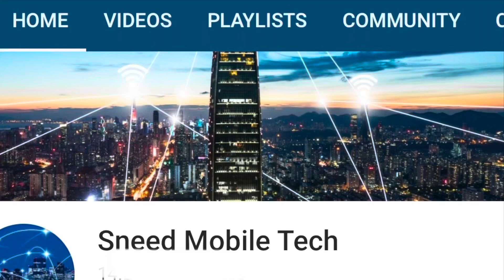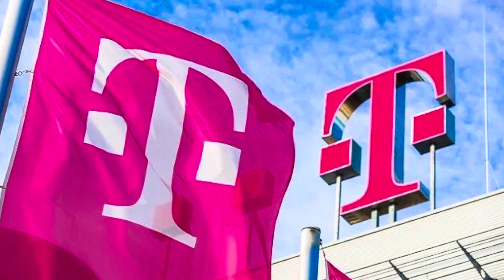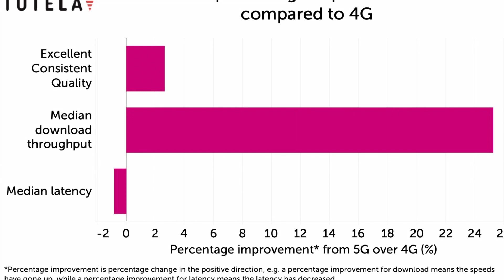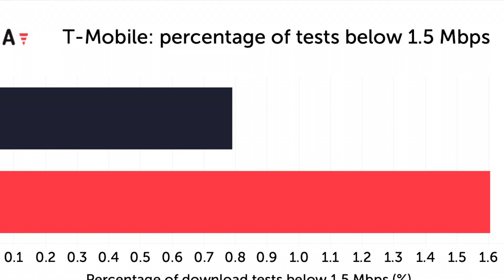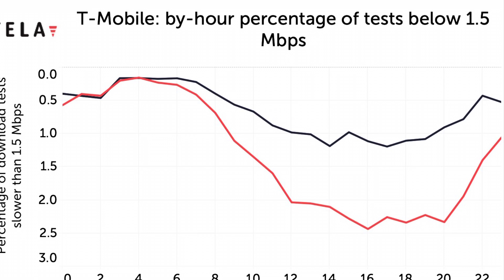T-Mobile 5G is NOT changing user experience much. Data suggests minimal impact.